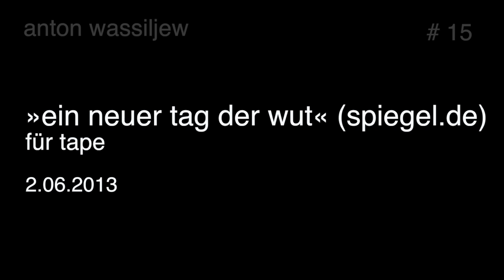#15: »ein neuer tag der wut« (spiegel.de), 2.06.2013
anton wassiljew